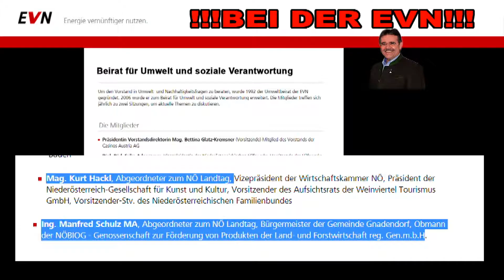Unglaublich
Menschen in der Politik